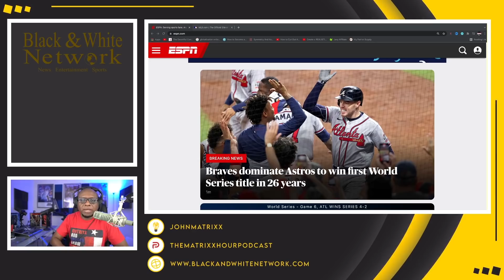Atlanta Braves get REVENGE on Rob Manfred and the WOKE MOB by WINNING the World Series!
Business Address:
14237 E SAM HOUSTON PKWY N STE 200
BOX 147